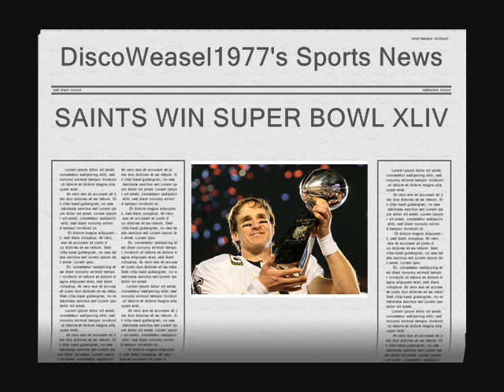New Orleans Saints Super Bowl XLIV Champions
This is a sports news bulletin from DiscoWeasel1977 News.

The New Orleans Saints won Super Bowl XLIV against the Indianapolis Colts 31-17 by rallying an early 10-0 deficit. That's their first ever Super Bowl championship in franchise history. Quarterback Drew Brees is the MVP with two touchdown passes and 288 passing yards.

CONGRATULATIONS, SAINTS! SUPER BOWL XLIV CHAMPIONS!

WHO DAT!